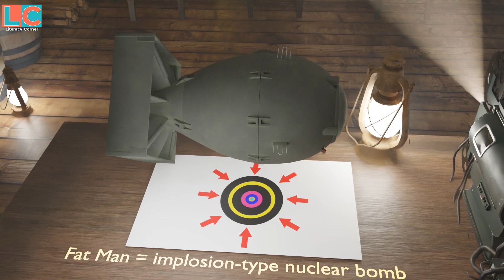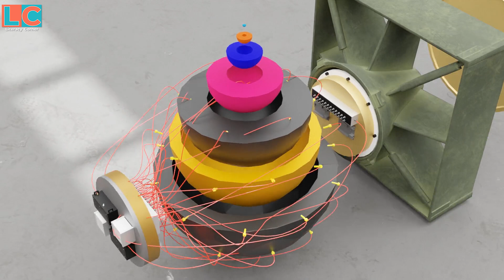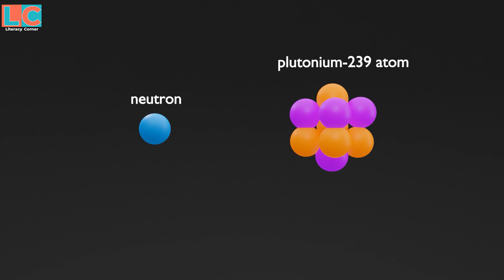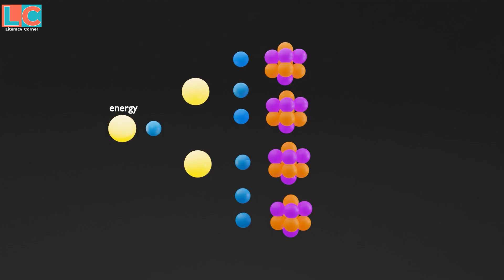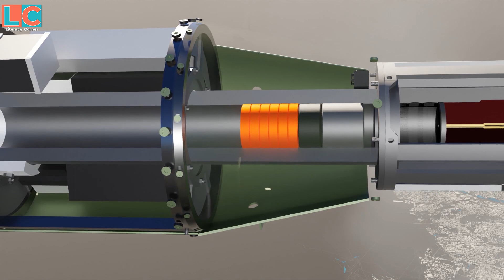Atomic Bomb na Ginawa ni Oppenheimer Paano Gumagana?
Sa video na ito ay titingnan natin kung paano gumagana ang pangalawang atomic bomb na Fat Man na pinasabog sa Nagasaki, Japan noong 1945.